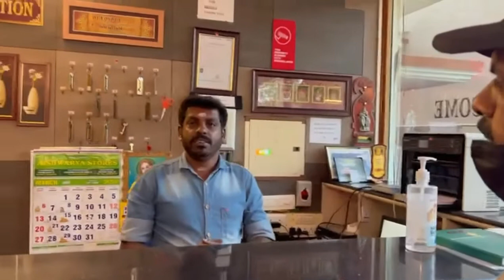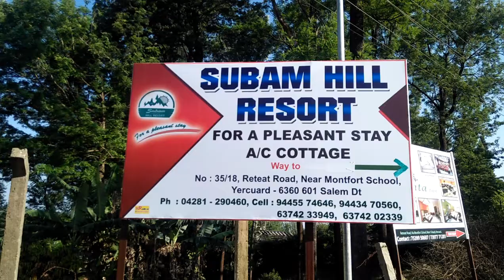SUBAM HILL RESORT YERCARD